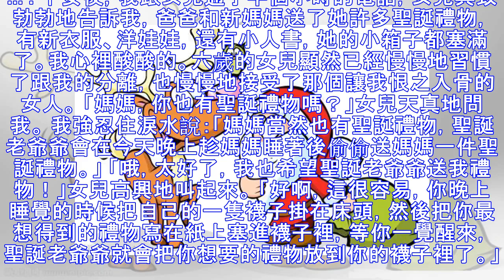聖誕爺爺犯了錯（親情故事）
... 平安夜，我跟女兒通了半個小時的電話，女兒興致勃勃地告訴我，爸爸和新媽媽送了她許多聖誕禮物，有新衣服、洋娃娃，還有小人書，她的小箱子都塞滿了。我心裡酸酸的。六歲的女兒顯然已經慢慢地習慣了跟我的分...